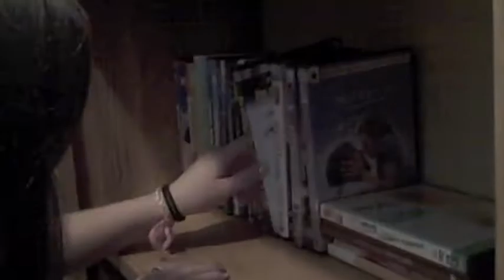Haunting of Caroline Rose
Carley Emily and Amanda star in this scary movie about two bestfriends moving into a,well, haunted house.